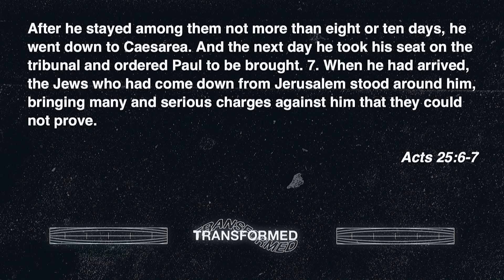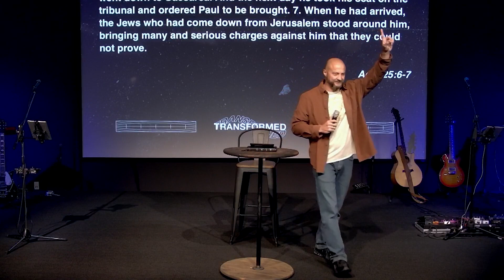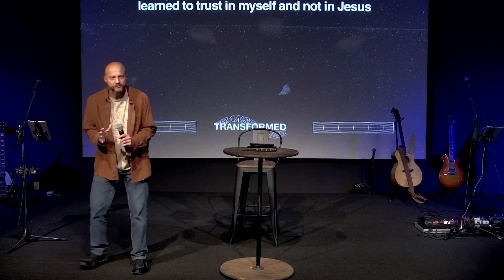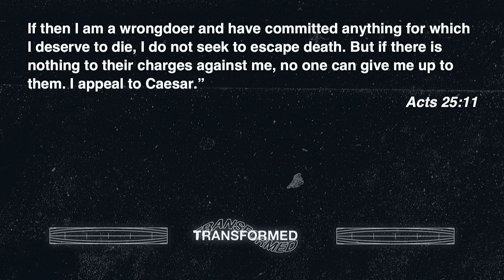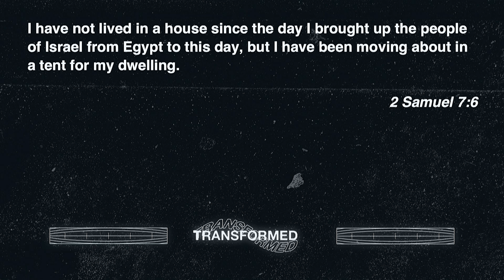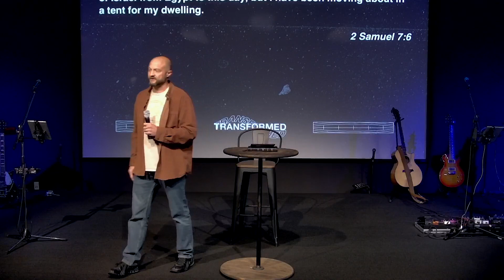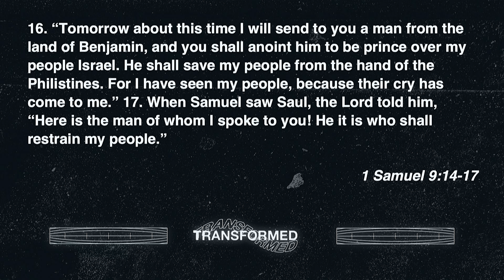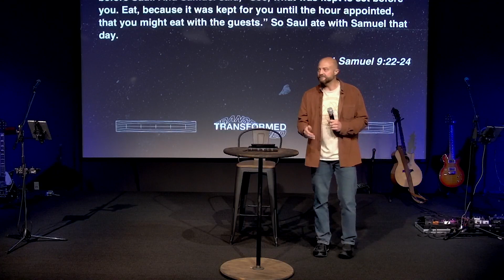Practicing Your Faith - Pastor Shawn Phillips // August 27th, 2023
| Watch as Pastor Shawn Phillips speaks at Journey Church in Liberty, Missouri in the Transformed Series about Practicing Your Faith.